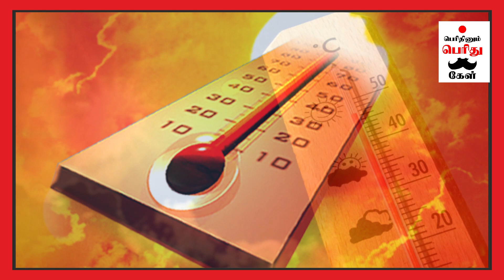Why should we avoid non vegetarian food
புரட்டாசி மாதம் ஏன் அசைவம் சாப்பிடக்கூடாது? avoid non veg foods
why should we avoid non vegetarian food why should we avoid non veg